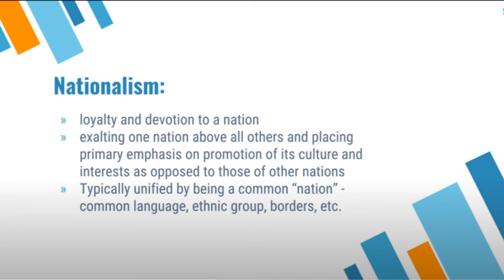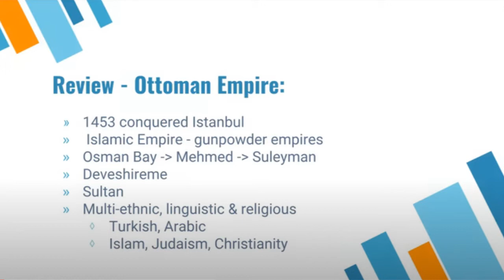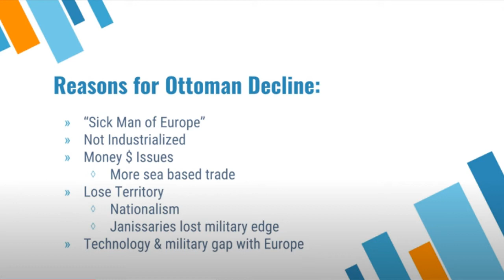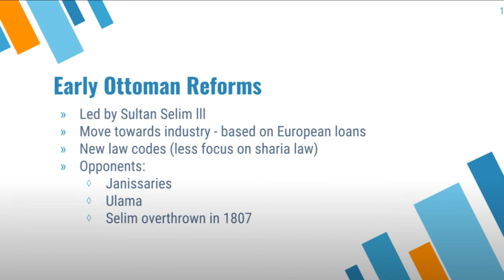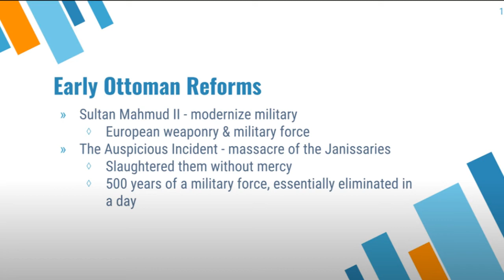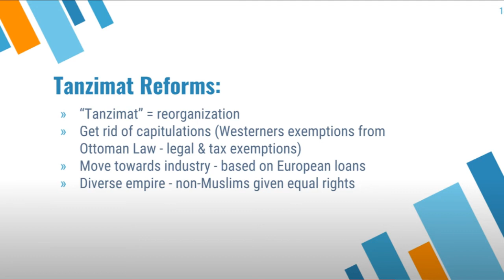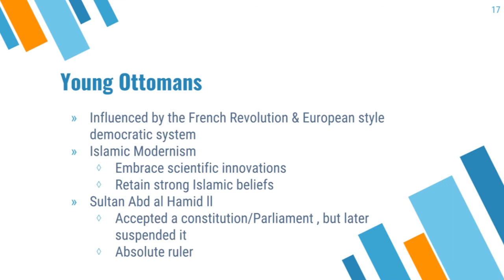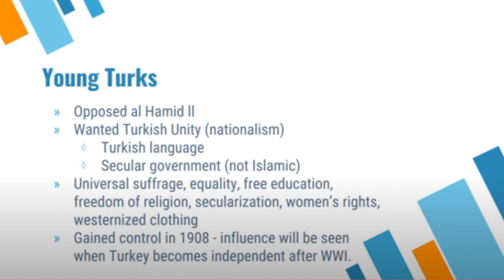Ottoman Reforms Tanzimat Young Ottomans Young Turk